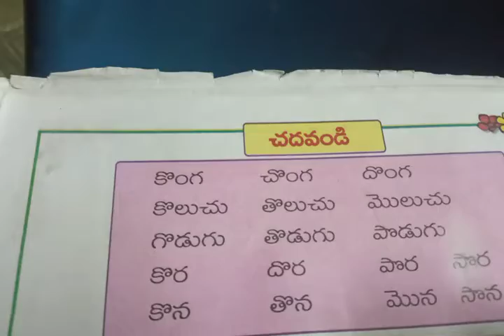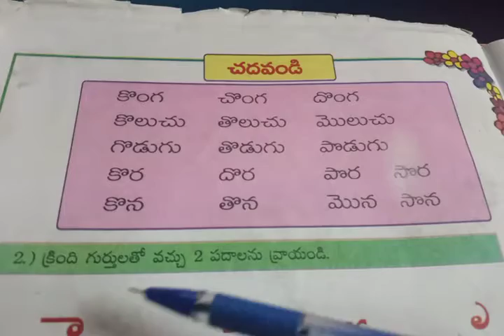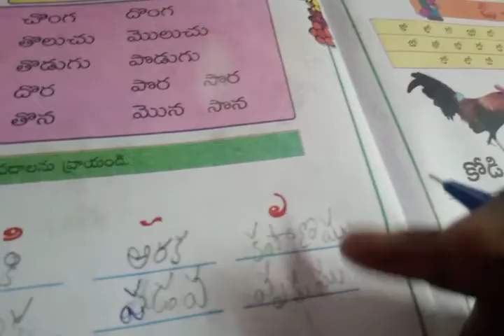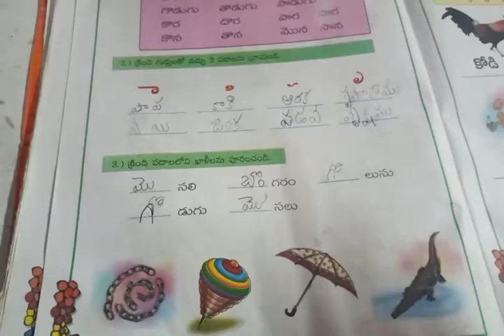1వ తరగతి అభ్యాసము